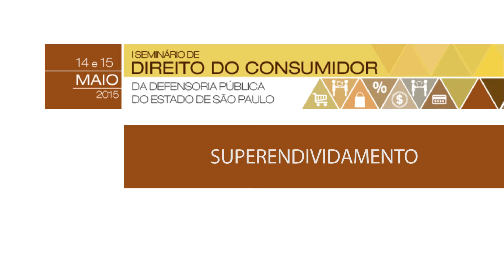"Superendividamento Pt. 1"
I Seminário de Direito do Consumidor - 14 e 15 de maio de 2015

Palestrante - 14/05:

- Claudia Lima Marques
- Patrícia Cardoso Maciel Tavares